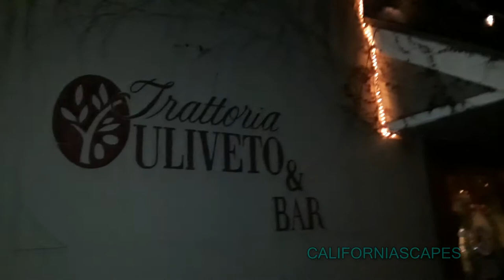CALIFORNIASCAPES December 15, 2017 Presqu'ile Winery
CALIFORNIASCAPES December 15, 2017
Presqu'ile Winery
Trattoria Uliveto
Orcutt, CA